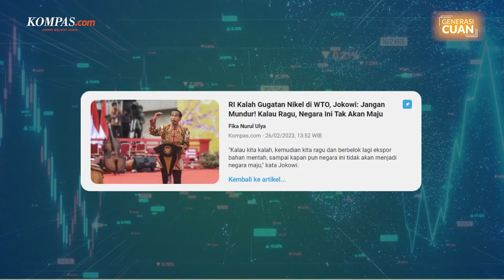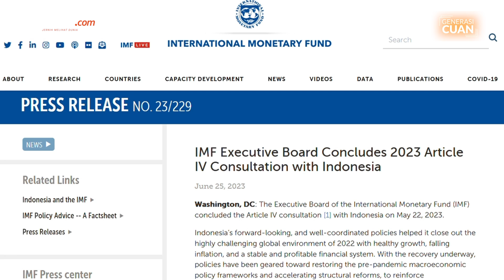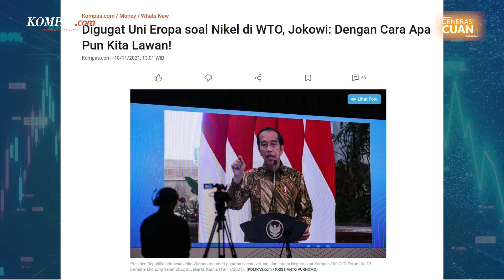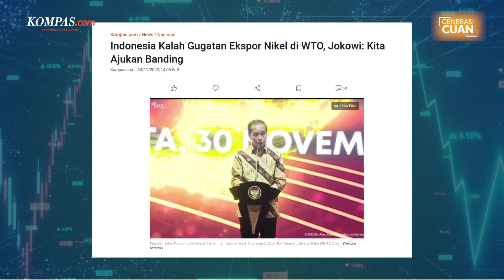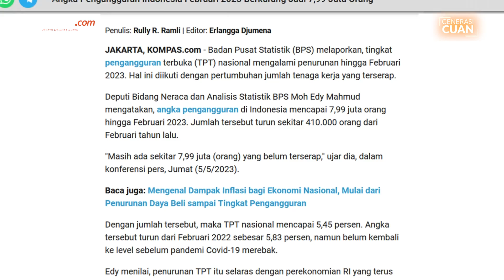[GENERASI CUAN] Hilirisasi Industri, Apa Dampak dan Keuntungannya bagi Kita?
Lembaga Dana Moneter Internasional atau IMF mengeluarkan catatan terkait program hilirisasi nikel di Indonesia pada 25 Juni 2023.

Dalam catatannya itu, IMF merekomendasikan Indonesia untuk meninjau kebijakan hilirisasi dan mempertimbangkan soal penghapusan larangan ekspor nikel.

Sebab, menurut IMF kebijakan hilirisasi bahan mentah tersebut justru membuat Indonesia merugi.

Namun, terlepas dari kontroversi soal implementasi kebijakan hilirisasi industri dan larangan ekspor nikel ini, sebenarnya apa manfaat dan dampak yang bisa langsung dirasakan oleh masyarakat Indonesia?

Penulis Naskah: Chrisstella Efivania Rosaline
Host: Chrisstella Efivania Rosaline
Kreatif: Chrisstella Efivania Rosaline
 Videografer: Timothy Afryano
Video Editor: Lulu C Mahendra
Produser: Adesari Aviningtyas